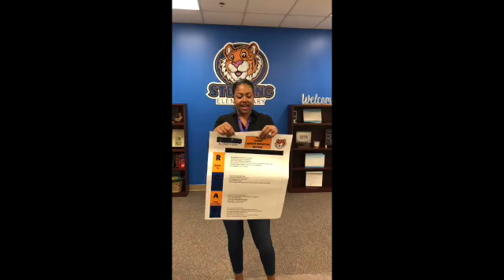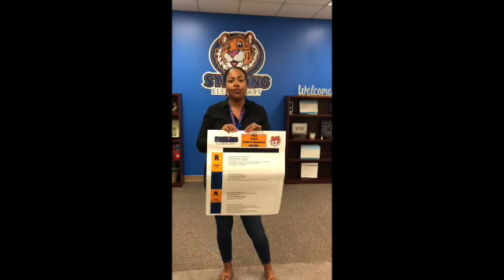Announcements 9/8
9/8